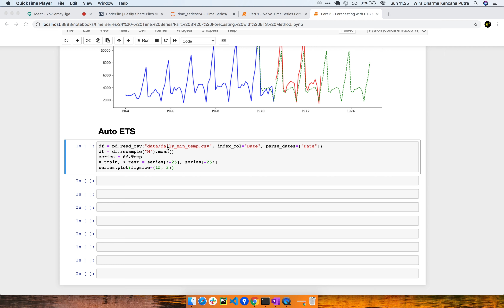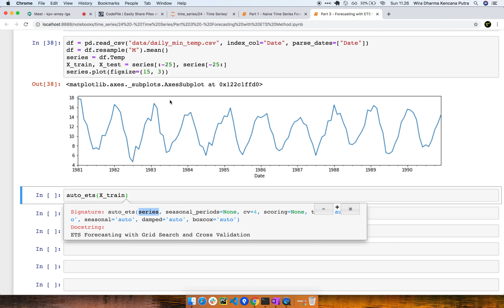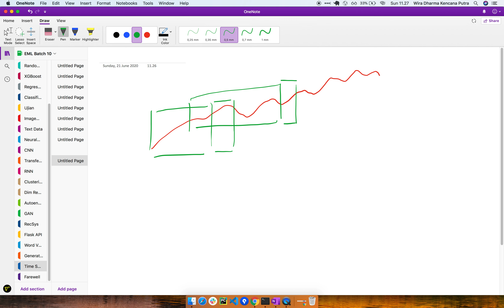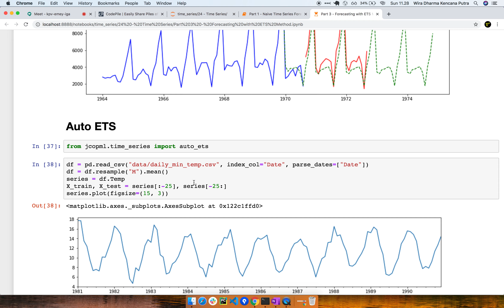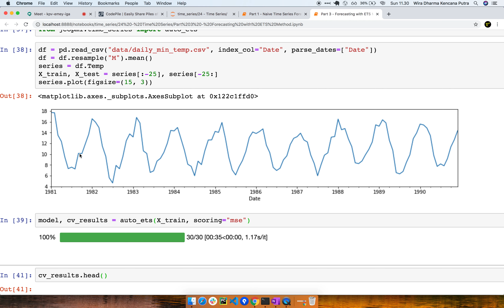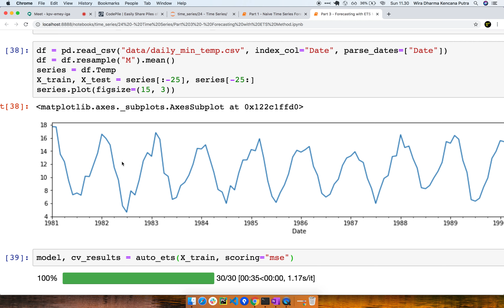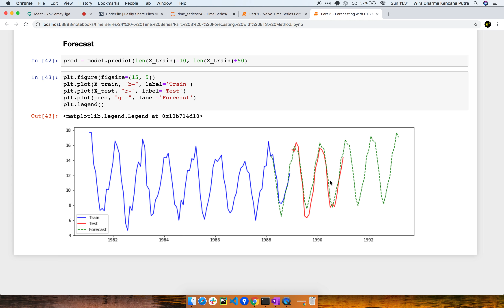CTS10 | AutoETS - Exponential Smoothing Otomatis | Classic Time Series Forecasting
Seri belajar Time Series Forecasting menggunakan Python